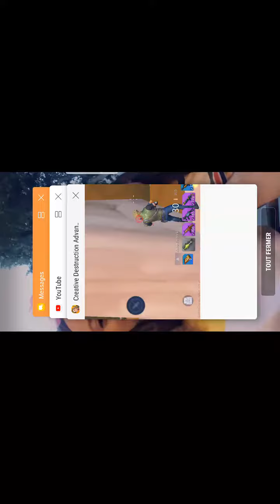J'ai sous-estimer le faux nouveau coffre à coup de poing ! 😡